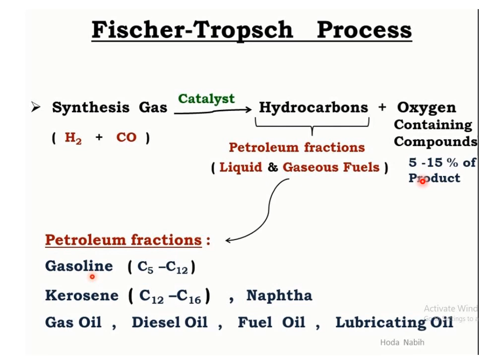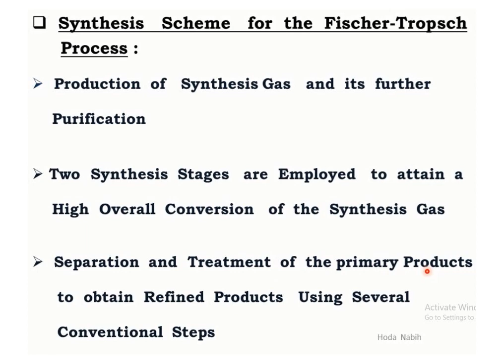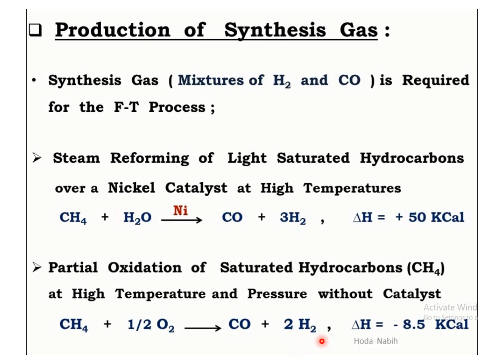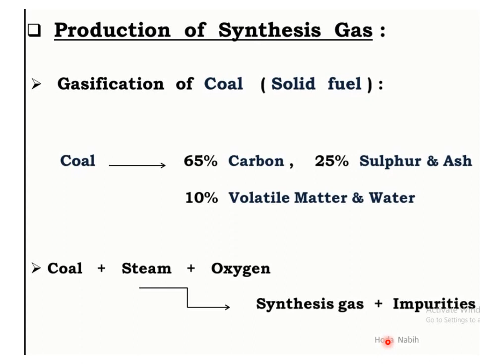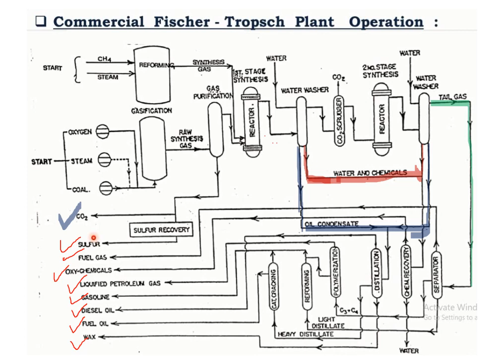Lec 05 Fischer Tropsch Process Flow Sheet